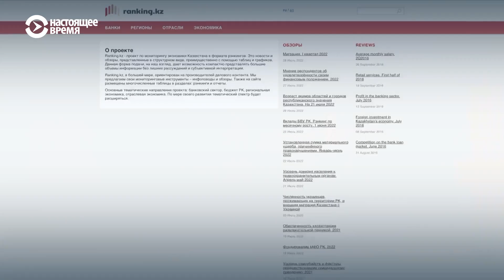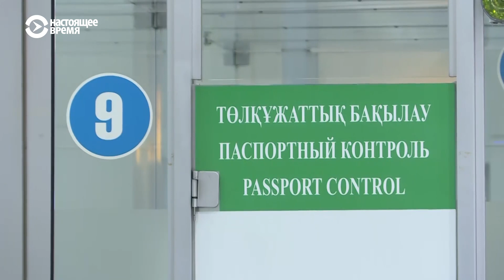Выезжающих из Казахстана за рубеж всё меньше, прибывающих — больше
В Казахстане фиксируют снижение числа выезжающих на ПМЖ за границу, однако сальдо все еще отрицательное. По данным Ranking.kz, в первом квартале года от казахстанского гражданства отказалось около 5300 человек. В то время как новыми гражданами стали более четырех тысяч.